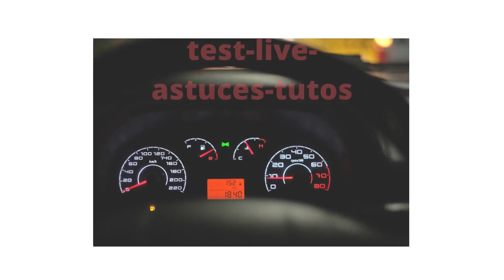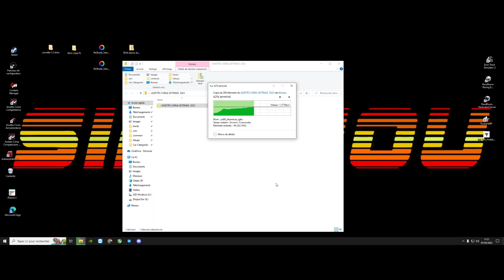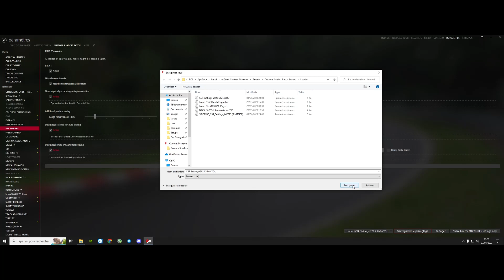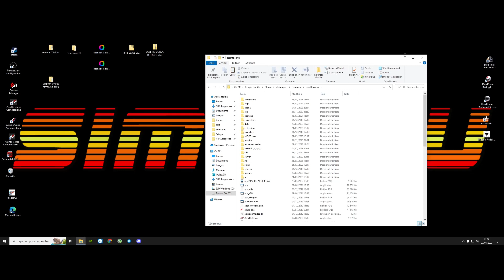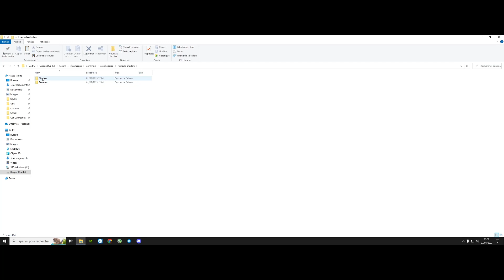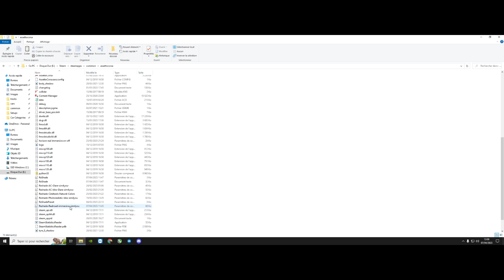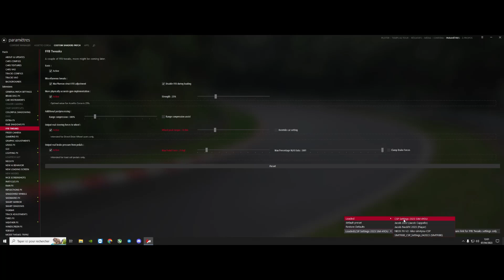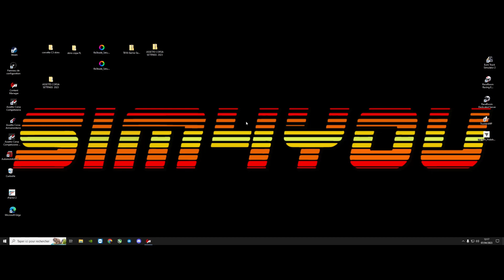ASSETTO CORSA +TUTO 2023 MY SETTINGS CSP+RESHADE +PPFILTERS+LINK DOWNLOAD